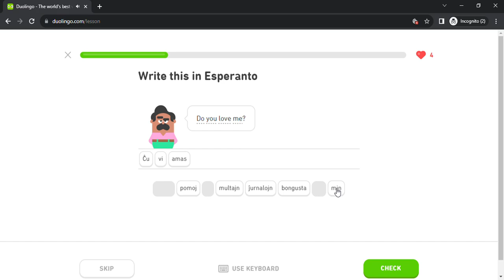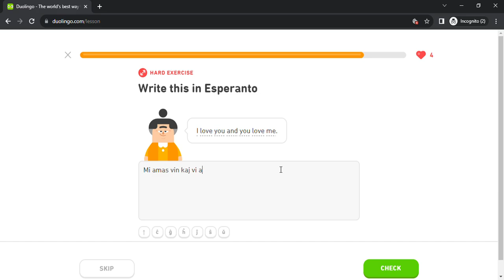Duolingo #112 Esperanto - English (Part 29 - Possessive Pronouns and Languages)